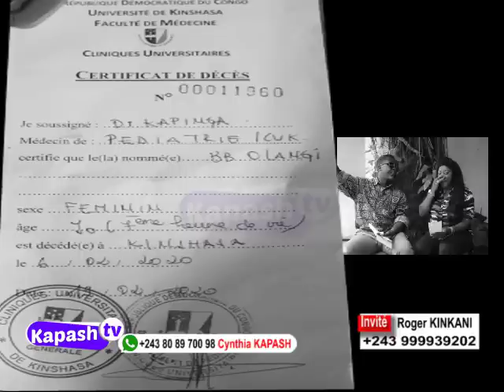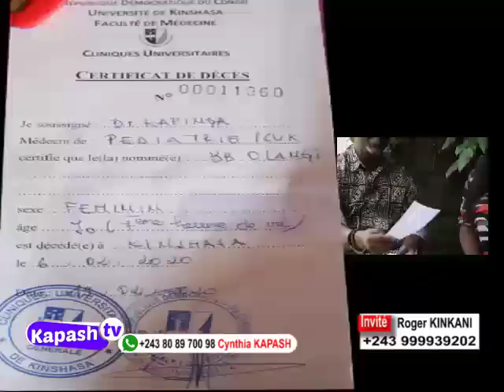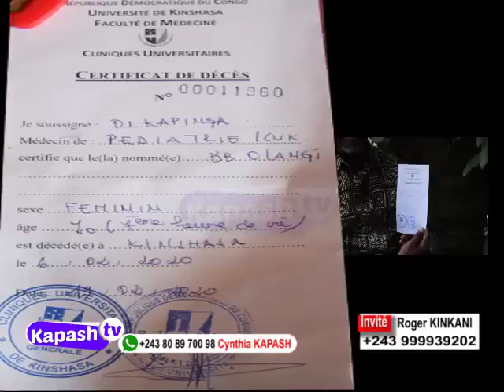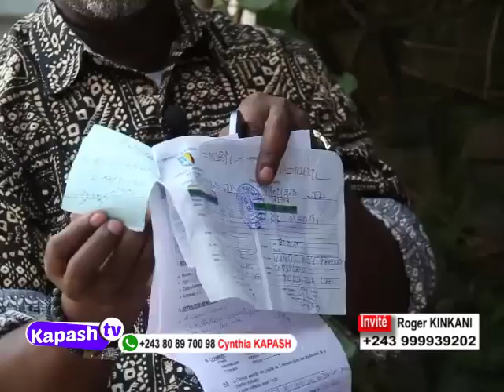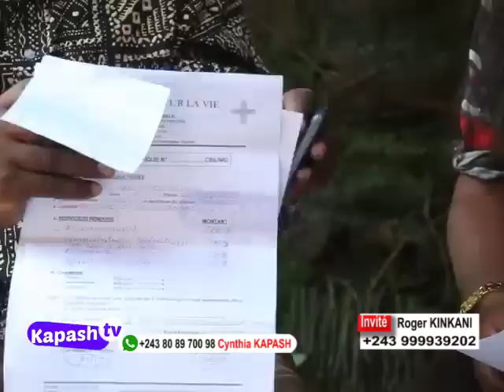ENFIN : GLORIA OLANGI NA POTO ATINDI BA PREUVES NIOSO YA ACCOUCHEMENT NA YA MUANA